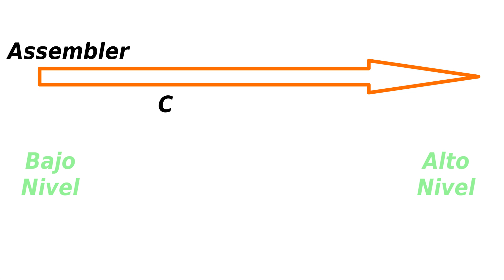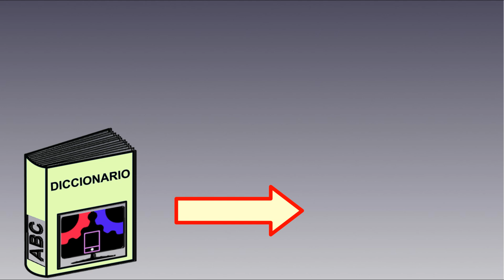😋¿Qué es un LENGUAJE DE PROGRAMACIÓN? [TIPOS ➕ EJEMPLOS] | Diccionario de Programación #02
¿Sabes lo que es un lenguaje de programación? Tiene mas semejanza con los idiomas que usamos para hablar de lo que te imaginas. Evolucionan de forma similar a las lenguas humanas permitiéndonos simplificar cada día mas la forma de programar.

☎️ También puedes compartir este video con quien desees

💜 Me encuentro en instagram compartiendo avances de los siguiente videos en la cuenta @programaciontec ➡️

🐦 Sigue la cuenta de Twitter: @ProgramacionTec y haz RT para ayudar a que este material llegue a mas personas ➡️

😄 Mucha gracias!